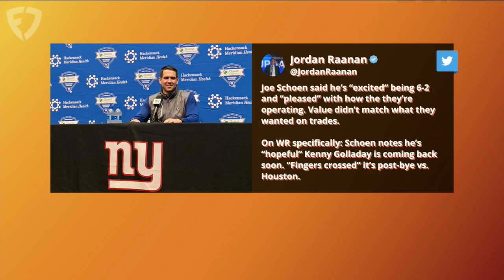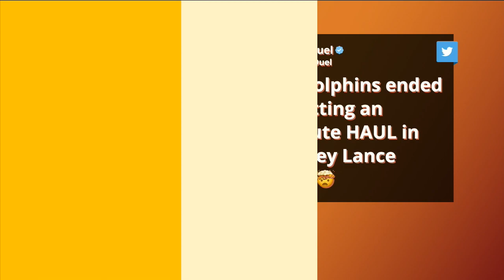NFL Trade Deadline Fallout With Kay Adams | Up And Adams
Kay Adams reacted to all the happenings around the 2022 NFL trade deadline headlined by a pair of playoff contenders not making major moves during the trade deadline. The Packers and Giants didn't make some big moves but the Dolphins appear ready to takeover.